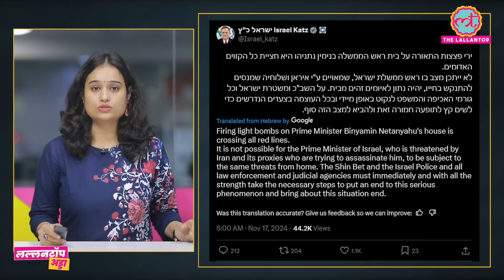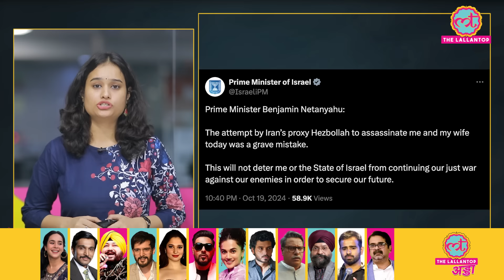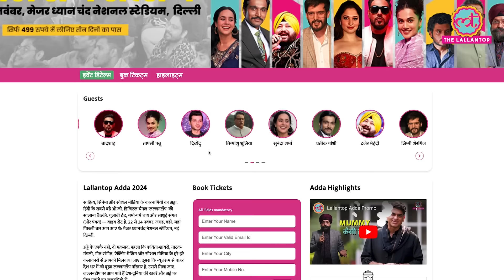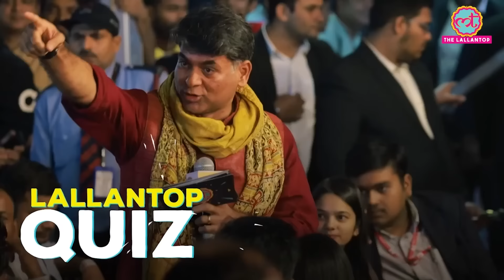Israel- Iran conflict के बीच Israel PM Benjamin Netanyahu के घर पर Bomb Attack किसने कराया?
In this video, we report on the recent attack on Israeli Prime Minister Benjamin Netanyahu's residence in Caesarea, Israel. Two flashbangs were fired at his home, marking the second such attack in a month. While Netanyahu and his family were not present at the time, the incident has raised concerns over security in the region. This follows a previous drone strike on October 19, for which Hezbollah claimed responsibility. Experts are also questioning the effectiveness of Israel's defence systems in detecting and preventing drone attacks. Watch for more details on the ongoing situation and responses from Israeli officials.